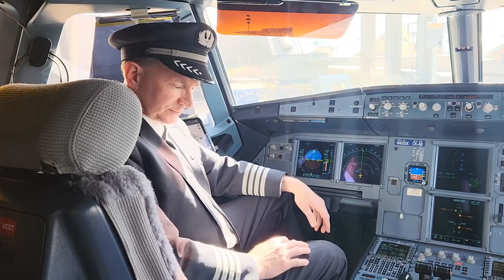Adoption Video Profile - Marco & Digna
We have an amazing marriage and an incredible group of friends. Six years ago, our beautiful daughter was born and raising her has been a blessing, we know we make wonderful parents.

Through the gift of adoption, we hope to share our life journey with you. We are very excited and grateful that you would consider placing your trust in us. We have lots of love to give!

To learn more about this adopting couple, view their full adoption profile

Need to learn more about how to place a baby for adoption?

Want to choose this family to be your baby's future parents? Call 1-800-ADOPTION now to get to know these adoptive parents outside their adoption video profile.